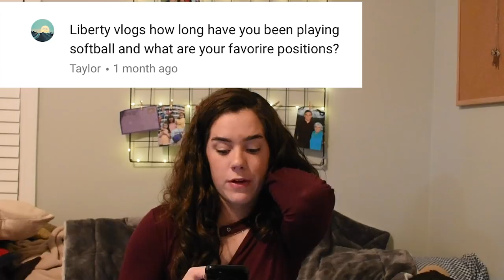Softball Q&A //Liberty Vlogs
Hi, my name is Liberty! I love to play softball and make videos about it.